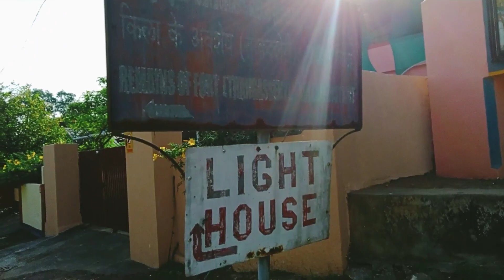തങ്കശ്ശേരി കോട്ടയിൽ പോയപ്പോൾ😯 P-2 thangasserifort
ajmeer trip plan by train
How to going to kashmir
How to going to kashmir Trip by train
how to go to Ajmeer by train
how to go to kashmir Trip by cycle
How to go to thangasseri fort
thangasseri fort veiws
trip planning
train trip plan
indian forts
kerala forts
old forts
forts viewpoint
bekal fort
fort vishual
britton fort in India
freedom fighter
indipendence India
1921 India
1947 August 15 India
Kerala old video
India old video
old documentary

How to going to bheemapally
How to going to Thiruvananthapuram
how to go to beemapalli
ബീമാപള്ളി തിരുവനന്തപുരം
ബീമാപള്ളി ചരിത്രം
beemapalli makham
beema palli history
how to going to Kollam
how to going to umayanalloor uppapa makham
how to going to kollam tourist places
how to going to kollam by train
kollam tourist places
Kollam district tourist places
Kollam Kerala
Kollam tourist attractions
tourist viewpoint
viewpoint
masnagudi way ooty
Kerala tourism destination
Kerala tourist places
Malappuram tourist places
Kodikutthimala eco tourism exploring
how to going to kashmir by cycle
how to going to ajmeer
ajmeer dargah Sharif
ajmeer uroos Mubarak
mamburam andu neercha
how to going to ervadi dargha
going to ajmeer dargah Sharif
ajmeer trip plan